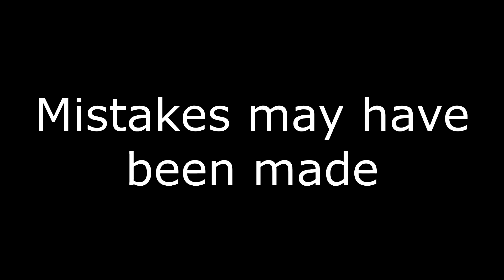"Mistakes were made" - Alex Kidd In Miracle World - Part 6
Mistakes were made, oh dear.

Well, let's get back to it in the Sega Master System classic, Alex Kidd in Miracle World!